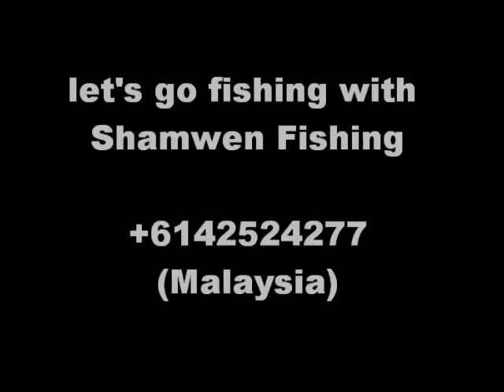Membulu Dorado Unjam